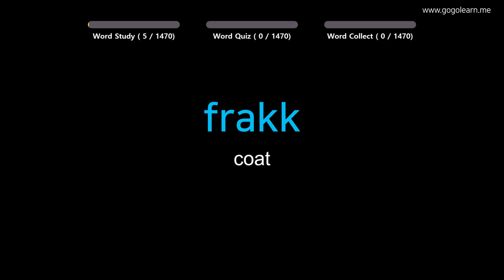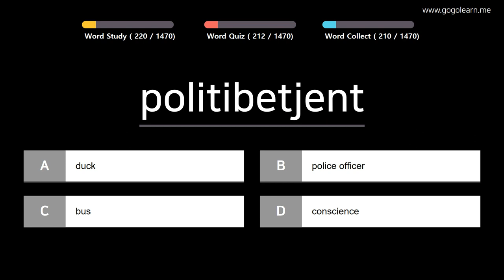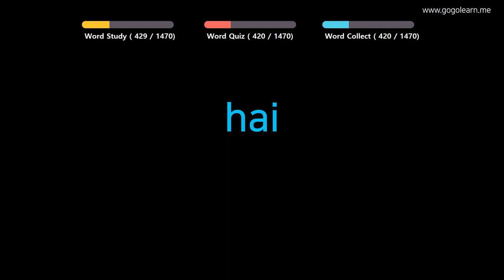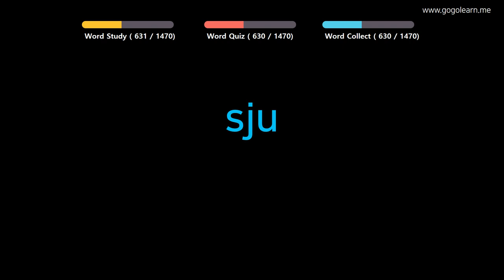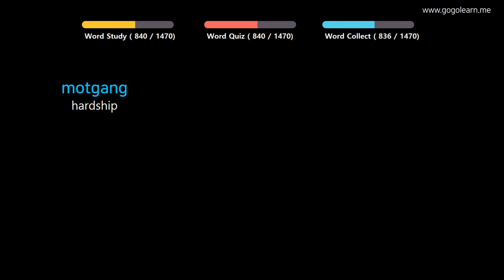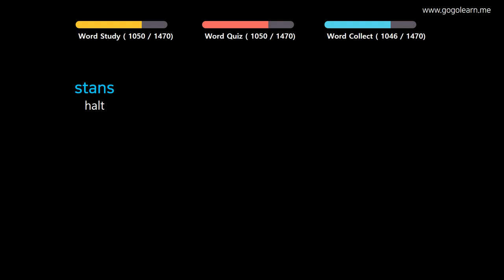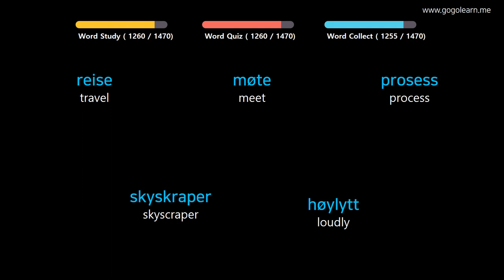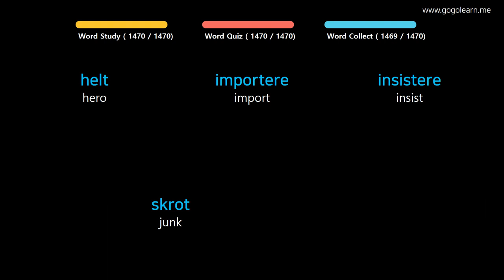Learn Norwegian |Part 1: Norwegian Vocabulary For Children | Golearn